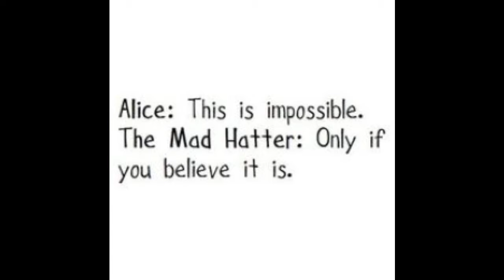Caustic: Dubstep by Fried Circuits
Dubstep #2 everybody. Hope you all like it. :P